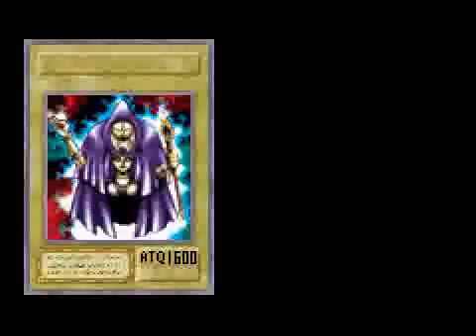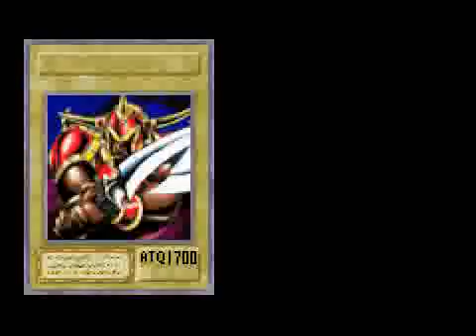Yu-Gi-Oh! The Eternal Duelist Soul - Duas lutas seguidas contra a May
E ai pessoal, beleza? Mais um video de Yu-Gi-Oh! The Eternal Duelist Soul

Gostou?